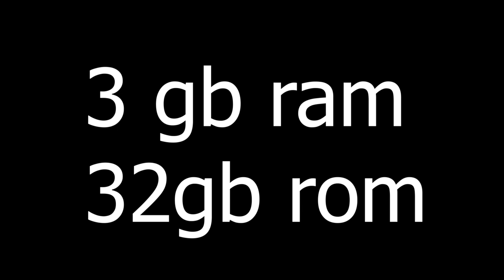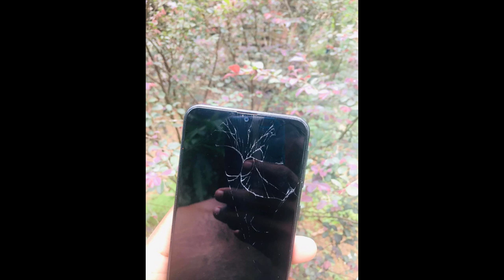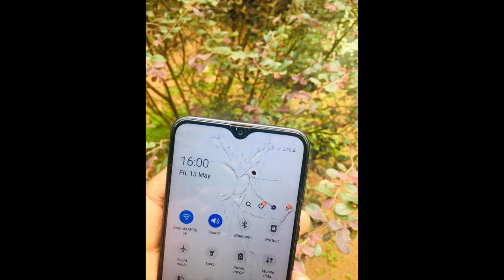phone sale srilanka | used phone sale srilanka | ikman phone sale